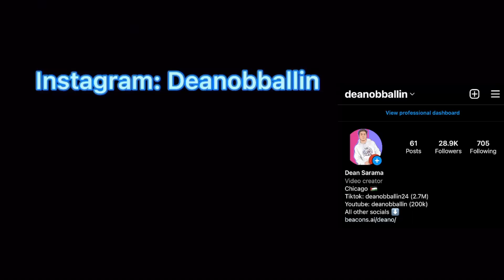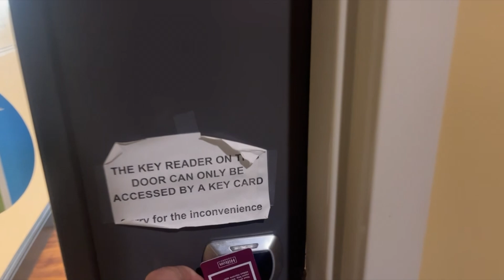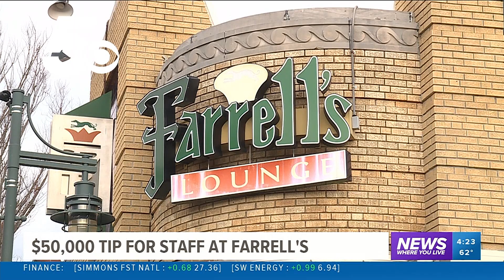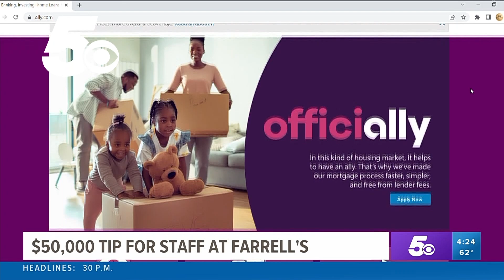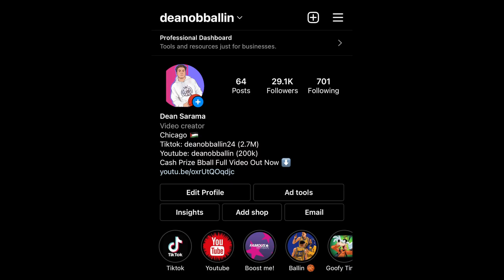Surprising Arkansas With A $50,000 Check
Absolutely a blessing that I was able to even do something like this I love you all for getting me this far road to 300k is coming soon make sure you hit that red subscribe button more uploads coming every week so let me know if you enjoyed this type of content below in the comments this youtube journey is just the beginning 🤞🏻